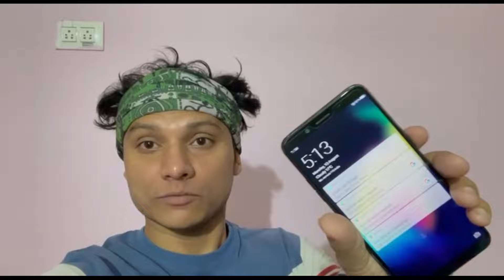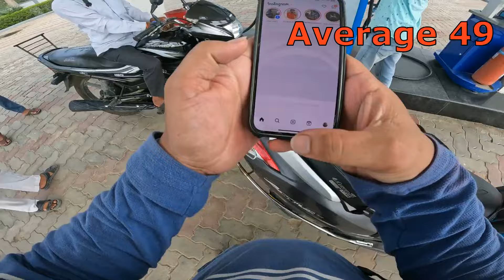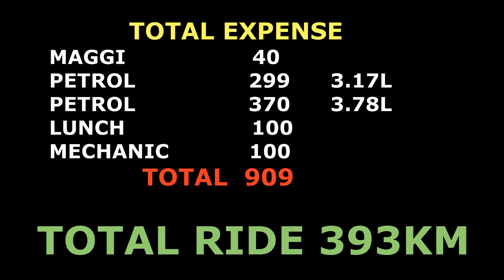Trip Ki Ending Kuch Aise Hui 😁| Honda Activa 6G | Long Ride | EP 3 | Solo Ride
Trip Ki Ending Kuch Aise Hui | Honda Activa 6G | Long Ride | Yamunotri To Delhi | EP 3 | Solo Ride

lots of  ❤️